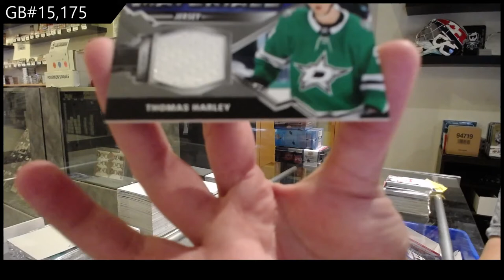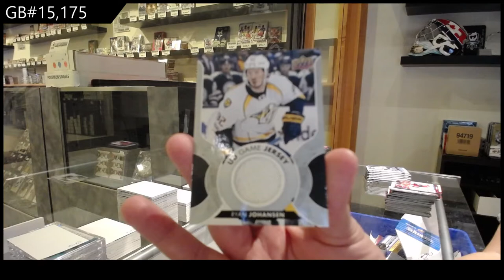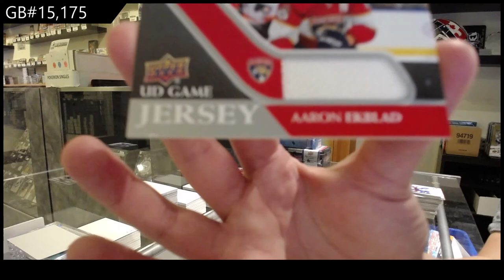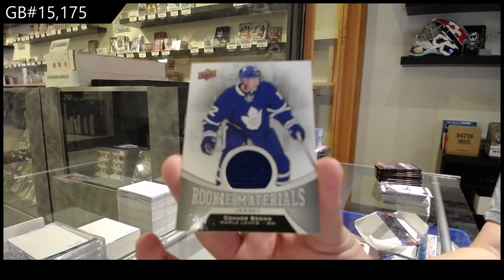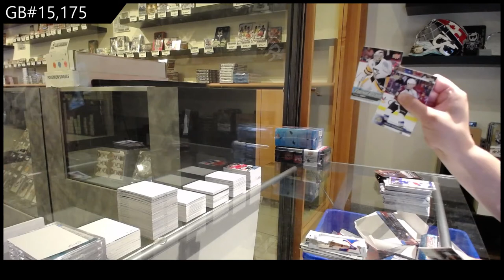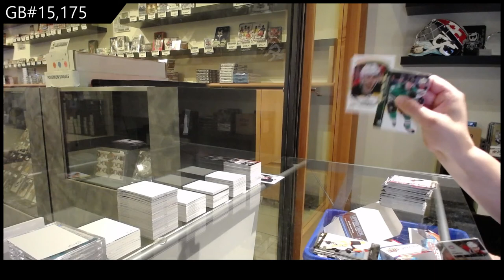10 Box Series 1+2 Mix Hockey Break - C&C GB #15,175